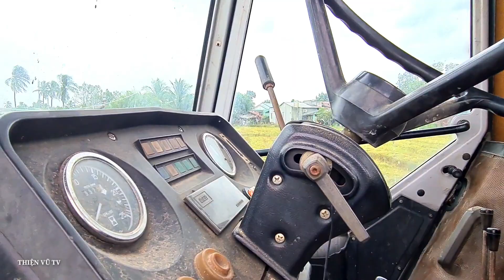Bán MF 690 Anh Em Có Nhu Cầu Liên Hệ Em 0937810872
Anh chủ bán chiếc mf 690 giá 235 triệu số điện thoại của mình  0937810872 có gì anh em alo em.
- Vũ mến chào quý Cô Chú Anh Chị và Các Bạn, mình tạo ra KÊNH YOUTUBE này là để ghi lại hình ảnh cực nhọc,lam lũ của Bà Con Nông Dân phải vất vả với nghề làm đồng làm ruộng, trồng mì và trồng mía,và có những chiếc máy kéo ,máy cày gắn liền với Bà Con Nông Dân Quê Hương Tây Ninh
© Bản quyền thuộc về Thiện Vũ Tv
© Copyright by Thiện Vũ tv & Do not Reup